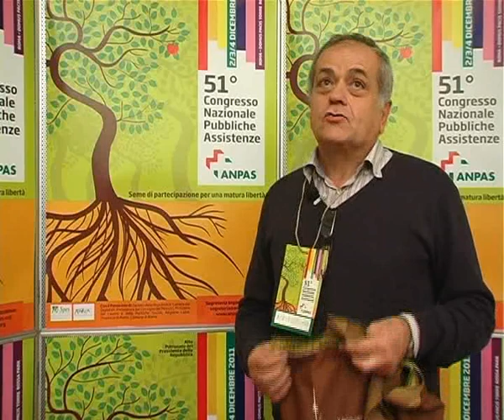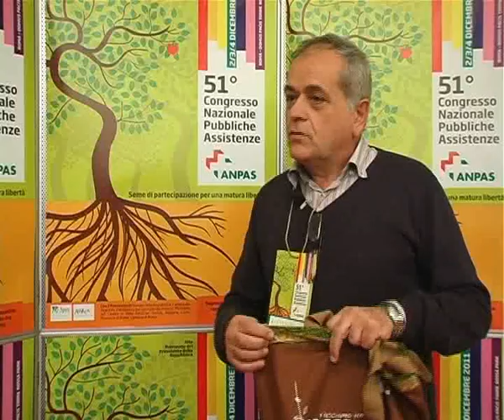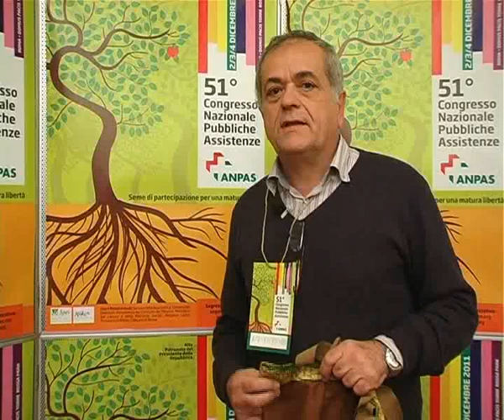51° Congresso Nazionale ANPAS: Renato Natale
Facciamo un pacco alla camorra! L'iniziativa promossa da Renato Natale, presidente della Jerry Masslo, al 51°Congresso Nazionale Anpas.